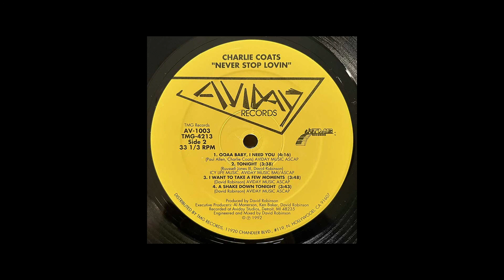Charlie Coats - Tonight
Never Stop Lovin'
Aviday Records, 1992